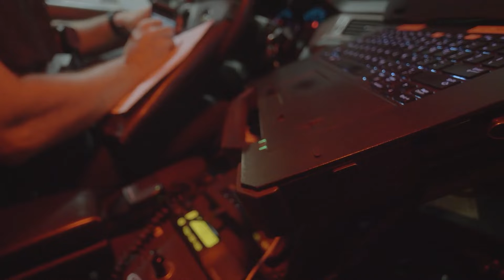SHIELD MegaFi High Power Mobile Router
SHIELD MegaFi High Power User Equipment (HPUE) mobile routers for critical communications are the highest power modems available. SHIELD MegaFi features FirstNet MegaRange™ technology and is available only for use on AT&T and FirstNet networks.